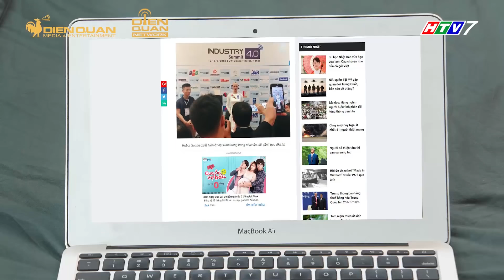BỐ LAM CHI HOANG MANG KHI “GIẢI CỨU” NGƯỜI NGOÀI HÀNH TINH | ĐẸP TV